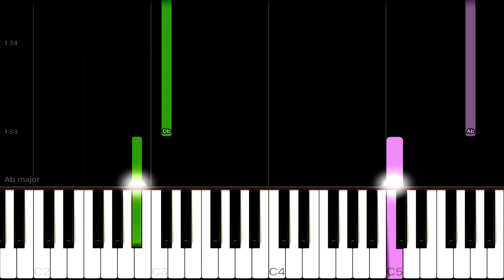Demi Lovato - Stone Cold | EASY Piano Tutorial